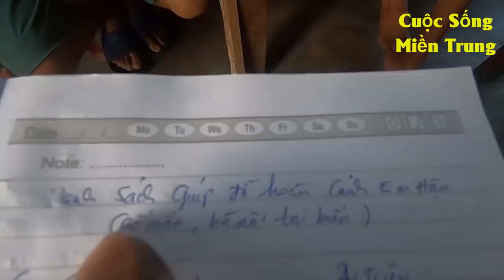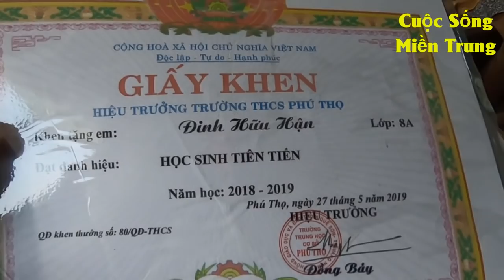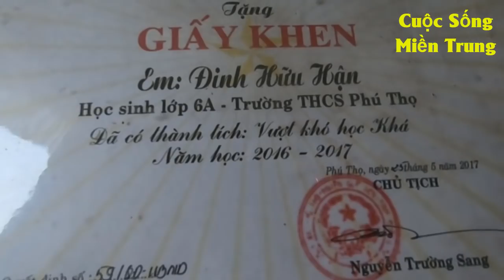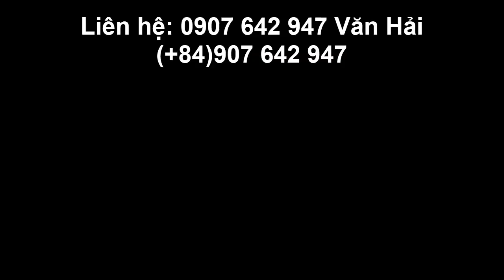#249 Bà nội Không cầm được nước mắt khi được MTQ giúp đỡ cho em Hận